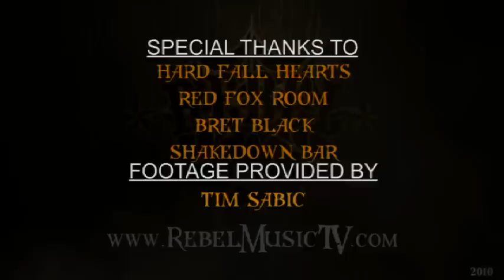REBEL MUSIC TV presents: Hard Fall Hearts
March is here and it's time for another showcase of an artist.  We present you with this sexy 3 piece rock'n roll awesomeness, Hard Fall Hearts!